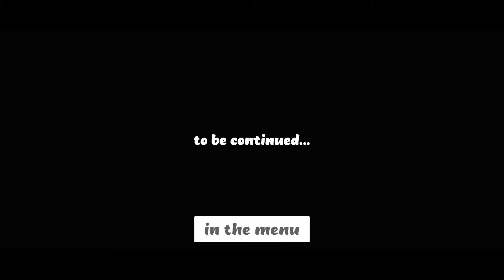Death Attraction Full Gameplay